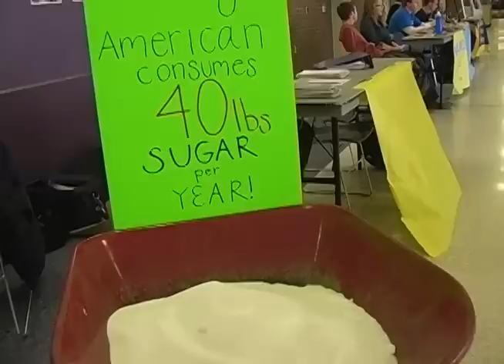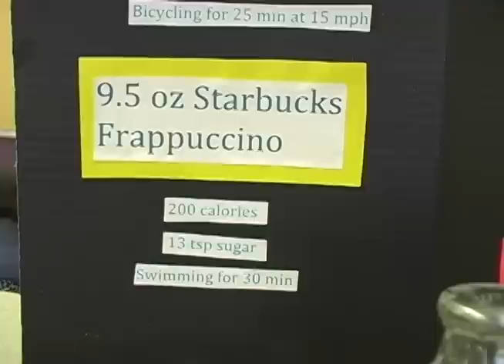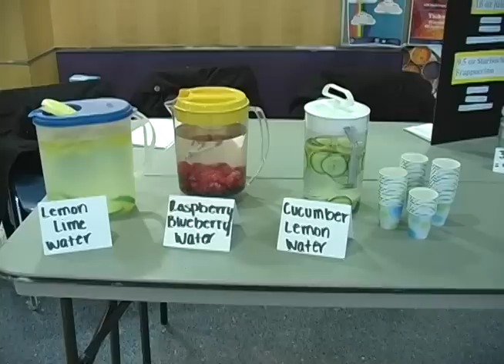Rethink Your Drink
Minnesota State University Mankato presents "Rethink Your Drink."  Three nursing students, Courtney, Danielle and Erica promote the elimination of sugary beverages on campus.

Produced by Active Designs' Ananda Bates
Special thanks to William Burleson